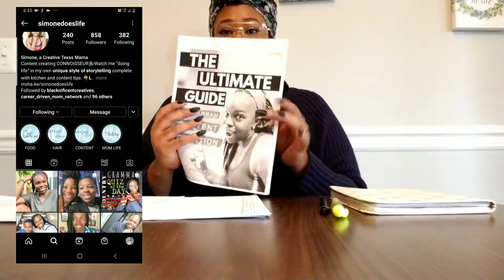Trying A New Content Planning Method || Being Kimberly || Single Mom Vlogs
In today's video, I'm trying a new content planning method using downloadable guide and template from @simondoeslife

// S I M O N E  D O E S   L I F E  I N F O

Uploads Monday, Thursdays  (& Sometimes Saturdays)

Camera: Samsung Galaxy S8 + Cannon Vixia HF R800

I'm a working solo mom of 3 boys (1 outside the home) who struggles with so many things but believes that God will always show up and show out. I make videos based on my everyday life as well as videos specifically dedicated to learning activities for my toddler. Join my internet home and become a part of this "Kimmunity"